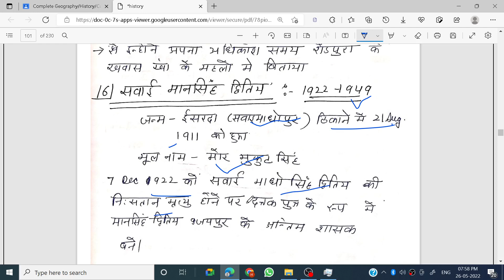history||Sawai Madho Singh||सवाई माधो सिंह||Ram Singh second||राम सिंह द्वितीय